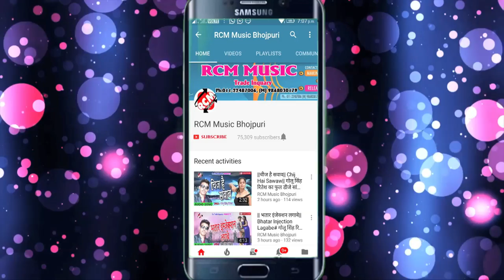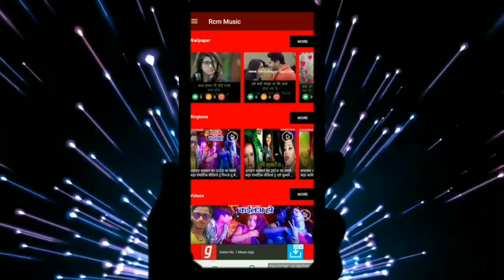JITENDRA LAL JIDDI का 2019 का फुल डीजे सांग || फुटवाल हो जाई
Title:  FOOTWAL HO JAEE
Singer: JITENDRA LAL JIDDI
Lable: RCM Music
Lyrics: ANITA ARJI, DIPAK DIWANA
Video Director:
DOP: